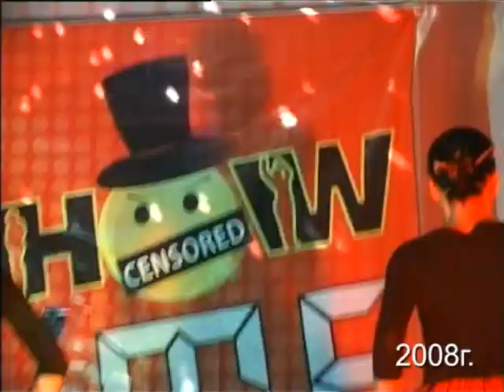Китайский и испанский танец (Show Time) 2008г. Жалал-Абад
Ширин Кылычбекова, Гульнара Эшалиева, Гульзат Тоялиева, Айчурок.